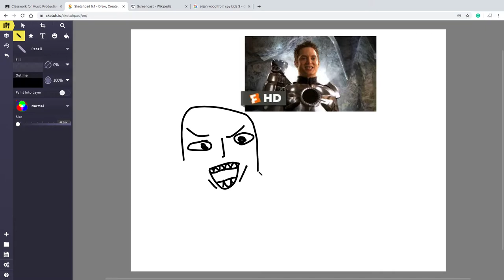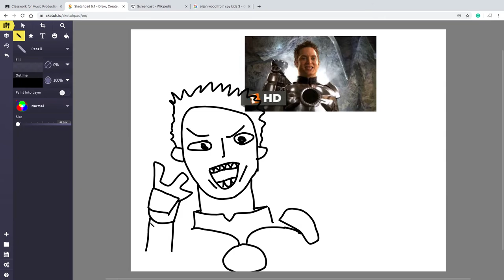elijah wood spy kids time lapse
spy kid 3d movie elijah woods drawing timelapse short video